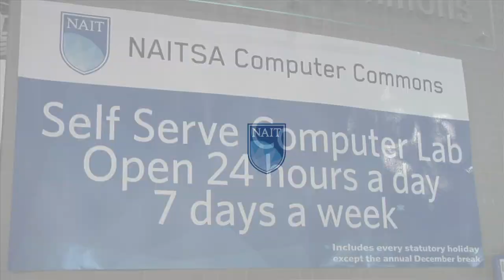NAIT Computer Commons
The NAITSA (NAIT Students' Association)  Computer Commons is a self-serve computer lab available for all NAIT students and staff who wish to drop in to work on computers, do some laser printing or photocopy. The Commons is also a wireless access point.

The NAITSA Computer Commons is open 24 hours a day, 7 days a week, including statutory holidays.